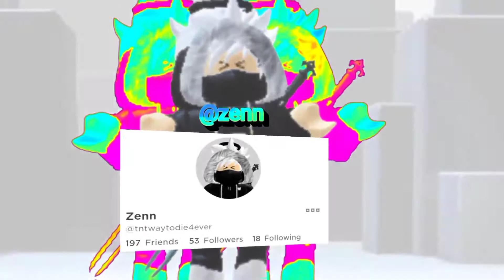REUPLOADD!! JEDAG JEDUG 3D ROBLOX||DJ GORES GESEKAN